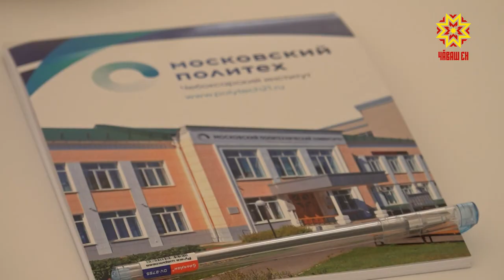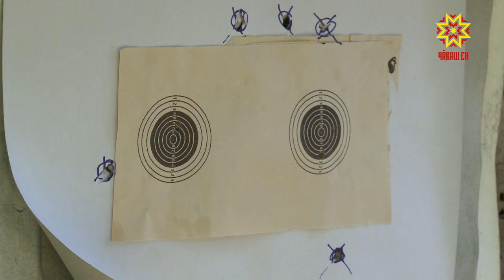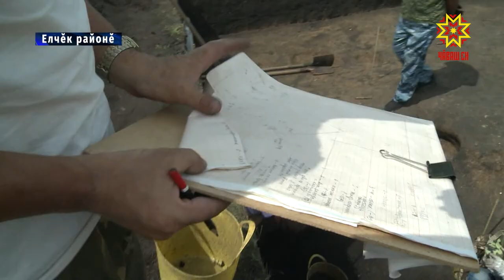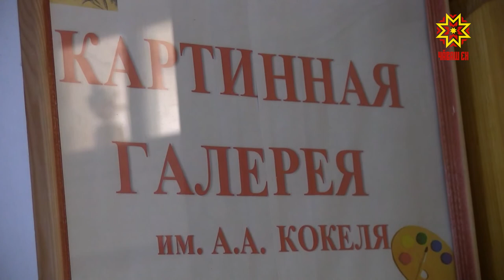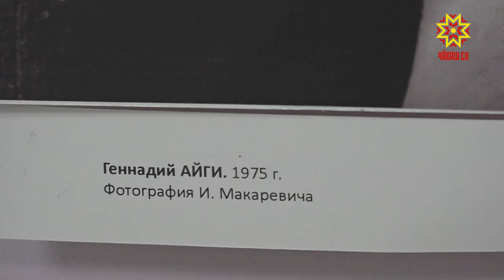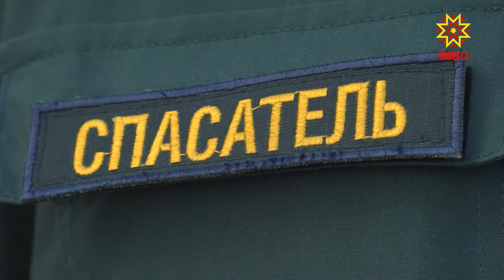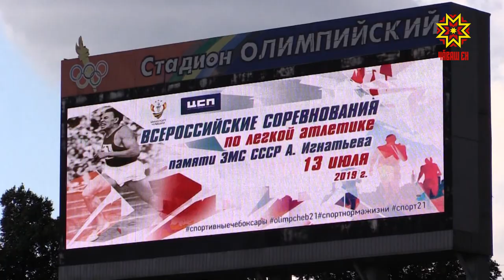Республика 16.07.2019 на чувашском языке. Вечерний выпуск